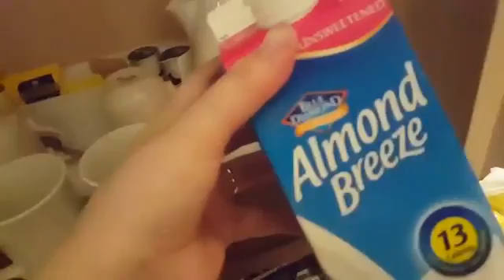Day 1 Of Our Disney Land Trip Life With 5 Kids